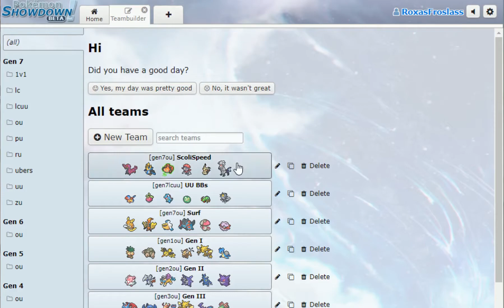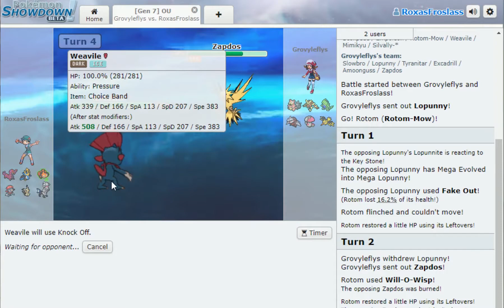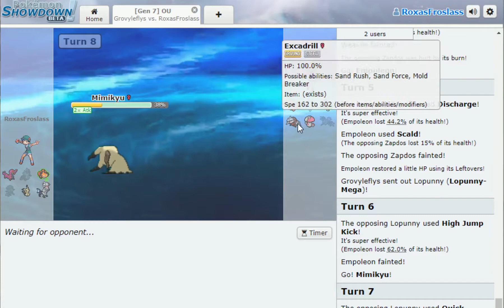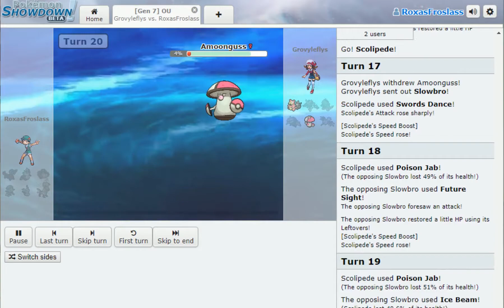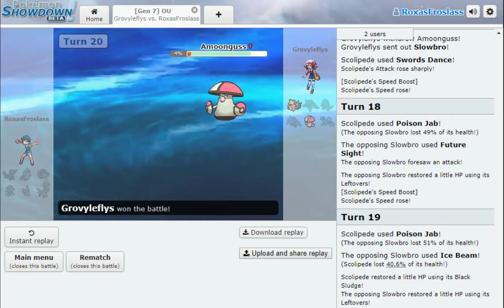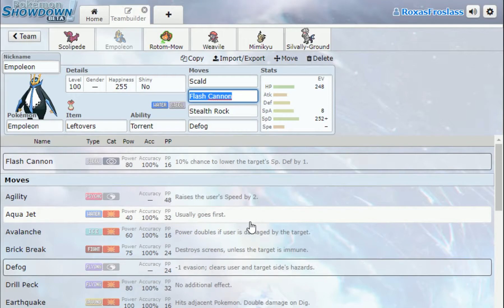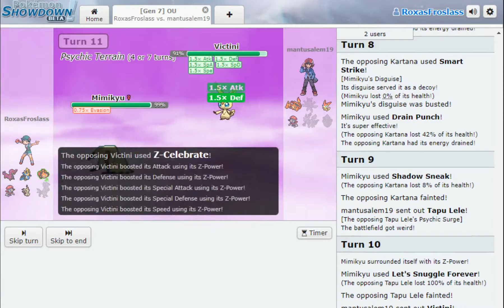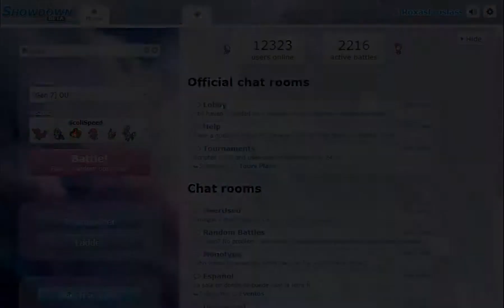"Having Fun" Pokémon Showdown USUM Battles OU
This is the second set of battles of our OU team.

Pokémon is owned by Nintendo Gamefreak/ Pokemon Company.